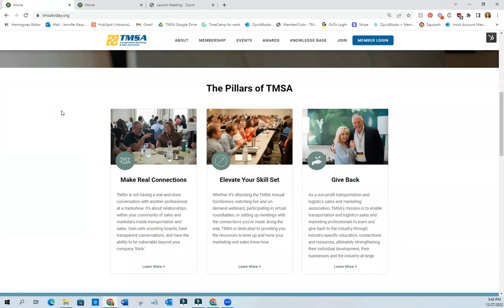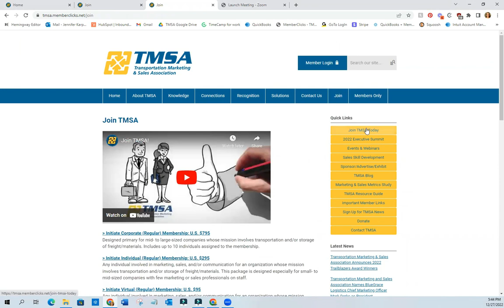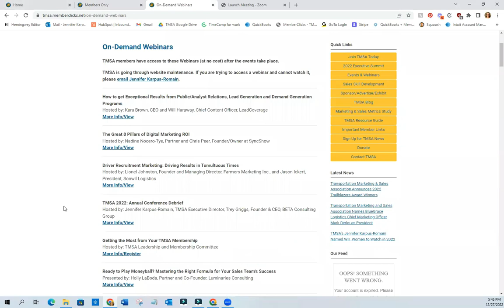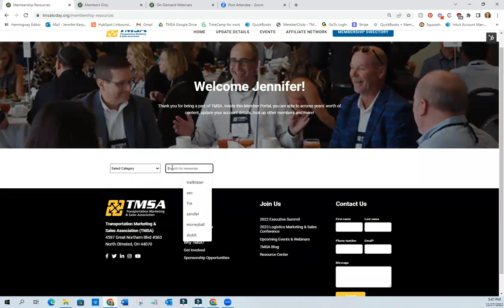Website and Member Portal Project 2022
The Transportation Marketing & Sales Association (TMSA) upgraded its Website and Member Portal in 2022.